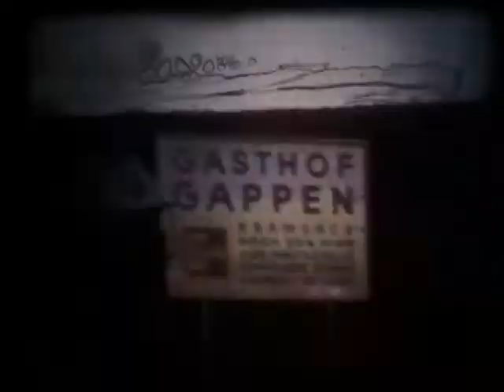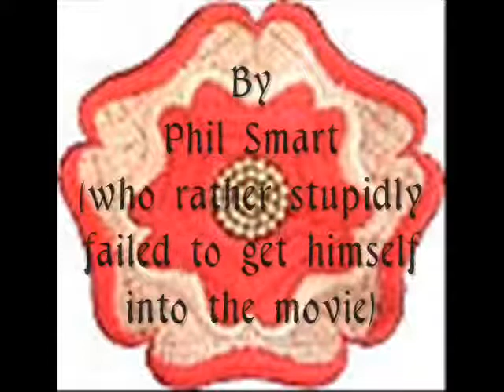Wellingborough Grammar School - Austria 1971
Wellingborough Grammar School trip to Austria in the summer of 1971. Cast includes Phil Longstaff, Andy Lane, Iain Campbell, Pete Hanson, Tony Parrish, Jug Cox, Tim Locke and others. Filmed and Produced by Phil Smart.